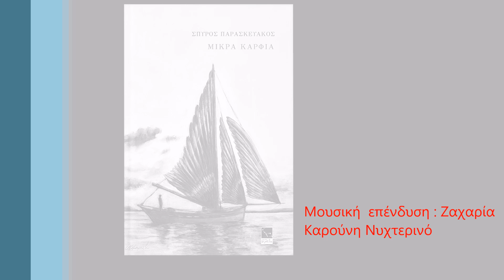Τη Νύχτα - Σπύρος Παρασκευάκος- (Ανάγνωση)- Καρούνης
Απο την ποιητική συλλογή του Σπύρου Παρασκευάκου με τίτλο
 '' Μικρά Καρφιά ''. Εκδόσεις Μικρή Άρκτος.

ΤΗ ΝΥΧΤΑ

Ήμασταν κάποιοι άνθρωποι, που όλα,
τα κάναμε τη νύχτα.
Μας είπαν βάρβαρους
απολίτιστους
αλήτες
μάγγισσες
πουτάνες
λωποδύτες.
Όπως και νά ' χει η αλήθεια είναι μια,
πως ήμασταν κάτι άνθρωποι,
που όλα τα κάναμε τη νύχτα.
Και αυτό της νύχτας το αποτέλεσμα
σας τρέφει
χρόνια τώρα .

Ήμασταν κάποιοι άνθρωποι ,
Για να μπορείτε να ξυπνάτε εσείς χαράματα.